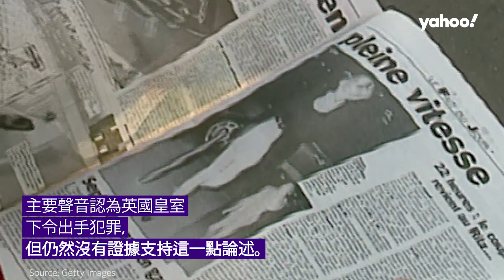關於戴安娜夫人 , 你需要知道的事| Yahoo Hong Kong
你知道戴安娜夫人是一位偉大的運動員和芭蕾舞演員嗎？